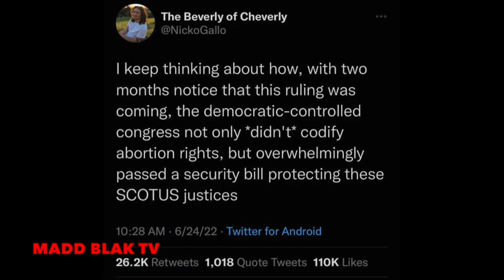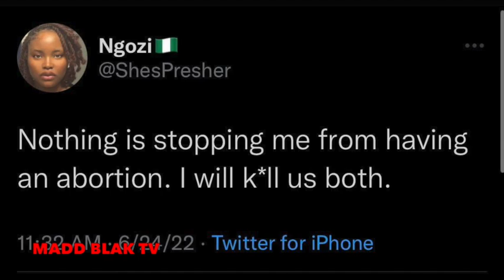MANY MAYO TEARS SHED OVER SUPREME COURT DECISION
Lot's of liberal mayo tears flowing over the reversal of Roe VS Wade. I am not going to allow either side to get me wrapped up in their foolishness.